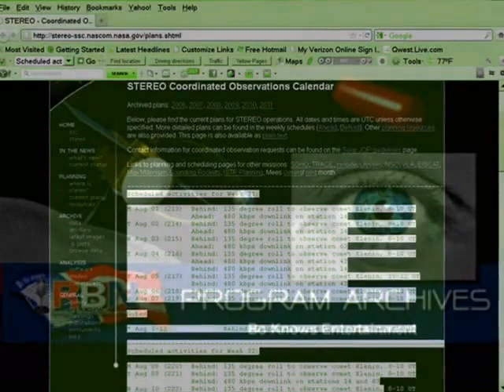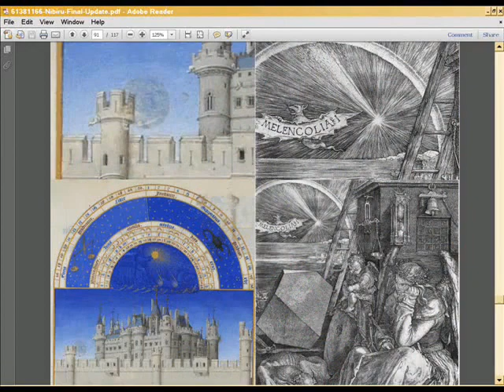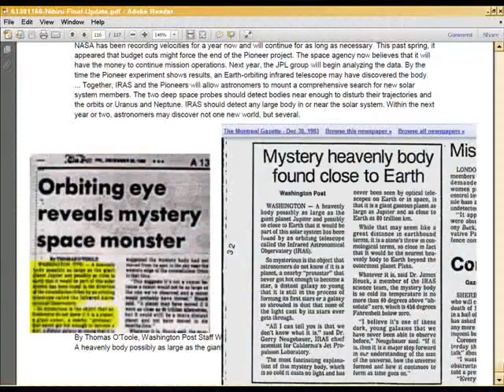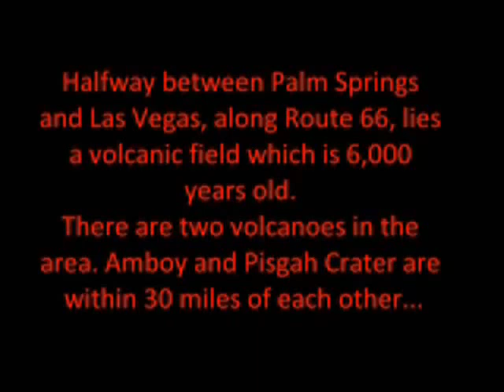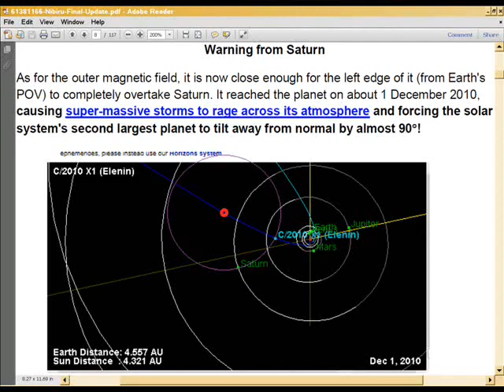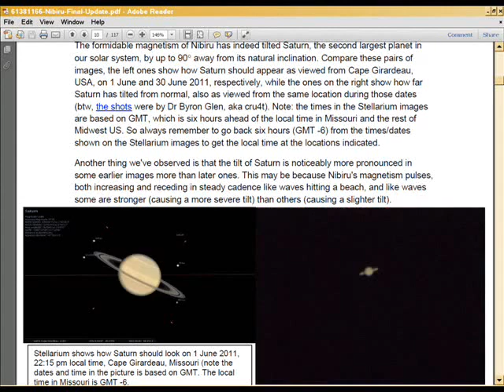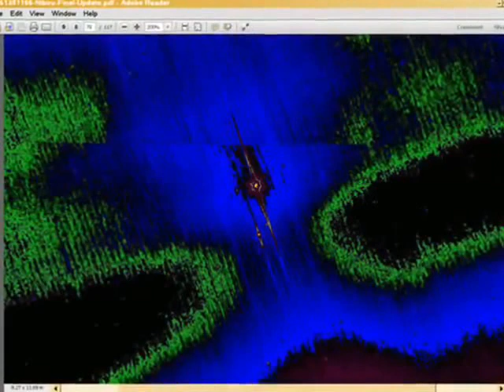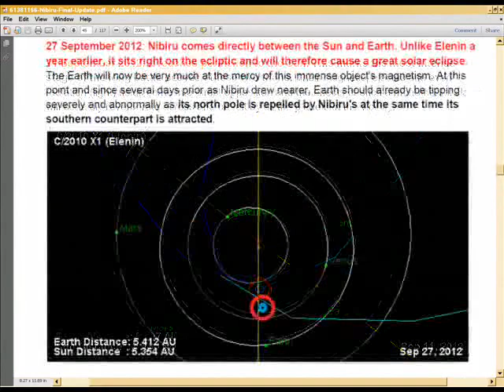COMET ELENIN PLANET NIBIRU TOP SECRET NEMISIS IN THE HEELS OF ELENIN ]_[ MIRROR_(480p).avi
COMET ELENIN - PLANET NIBIRU - ON FILE NOW - SOLID ELENIN NEWS & REPORTS MIRRORING ANNOUNCEMENTS SEPTEMBER 2011

IF YOU DON'T LIKE ANY ONE THING ABOUT THIS FILM - I SUGGEST YOU EVOKE YOUR HUMAN RIGHT TO LEAVE QUIETLY AND GO ELSEWHERE!